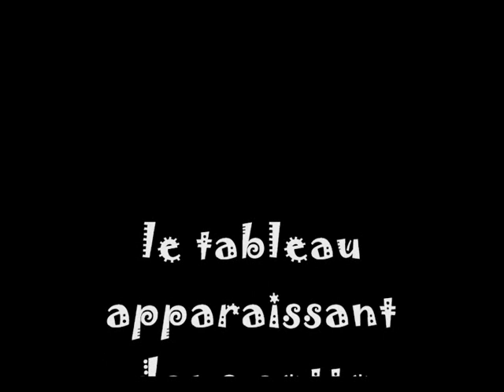à la plage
manuelle yerly présente "à la plage"